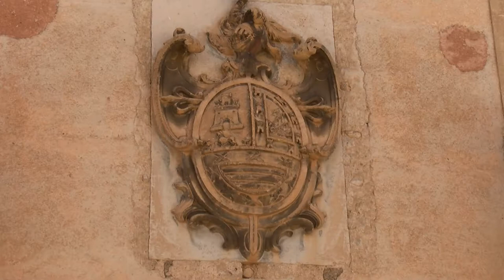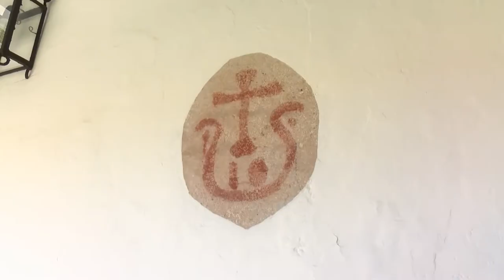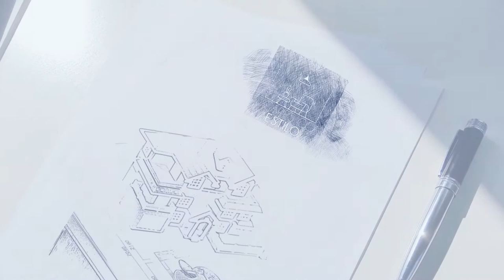LUGARES CON ESTILO | Accedemos a una casa solariega en Liétor con certificado de hidalguía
Nos desplazamos a Liétor (Albacete) para visitar una casa muy peculiar. Con un patio imponente y unas visitas difíciles de igualar, nos abren las puertas de esta casa solariega con certificado de hidalguía, y un toque muy manchego...